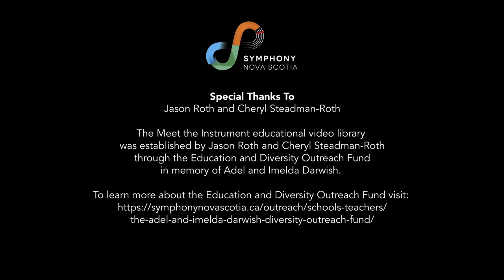Meet the Instruments: Bodhrán with Patricia Richard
Sirène et Matelot's Patricia Richard introduces us to the bodhrán, an Irish percussion instrument, in this Meet the Instruments video!

We would like to thank Jason Roth and Cheryl Steadman-Roth, who established our Meet the Instrument educational video library through the Education & Diversity Outreach Fund in memory of Adel and Imelda Darwish.